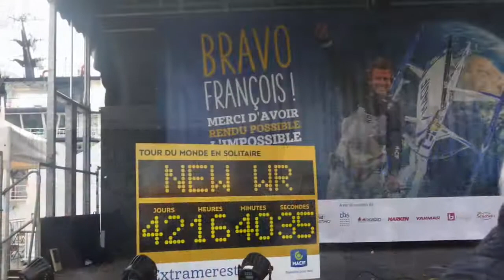Arrivée de François Gabart et du Trimaran MACIF à Brest